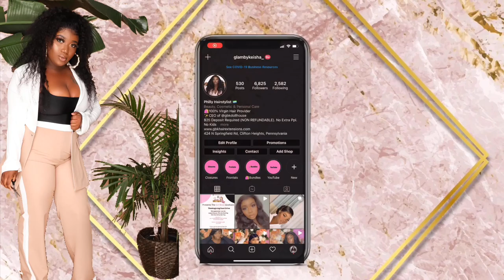Emotional Post Op Tummy Tuck Vlog | Day 1-2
Hey dolls this vlog is based on the first 2 days after surgery the recovery and things I used to help my recovery smooth. Hope this help someone watching 😘